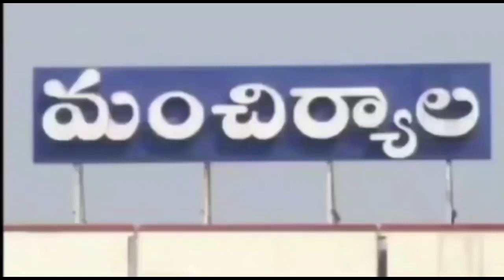కొక్కిరాల రఘుపతిరావు చారిటబుల్ ట్రస్ట్ ఆధ్వర్యంలో అంబలి పంపిణీ కేంద్రాలు...